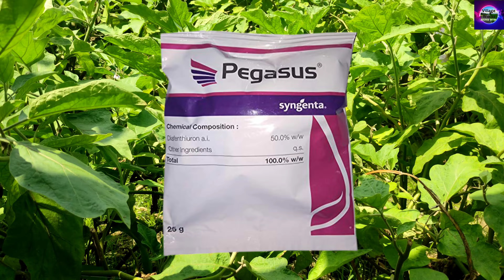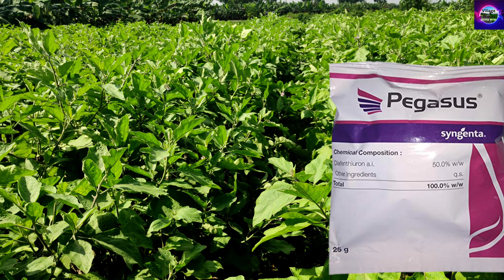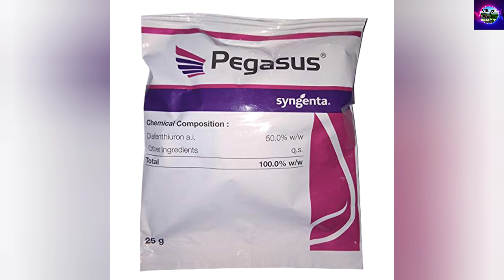বেগুনের ডগা ও ফল ছিদ্রকারী পোকা দমন করতে ব্যবহার করুন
ও লাল মাকোড়, যা গুঁড়ি নামেও পরিচিতো :
 বেগুন,পটল, লঙ্কায় এদের আক্রমণ সবচেয়ে বেশি হয়।
খালি চোখে দেখা যায় না.  এমন ক্ষুদ্র হলদে মাকোড় দলবদ্ধভাবে ডগার পাতার
নিচ থেকে রস চুষে খায়। পাতা লম্বালম্বিভাবে মুচড়ে ও কুঁকড়ে যায়। পাতার
রং তামাটে হয়ে যায়। শেষে পাতা ঝরে যায়।
 পাতার নীচে সৃষ্ট সূক্ষ্ম সাদা জালিকা গাছের বৃদ্ধি ব্যাহোতো  করে। শুষ্ক ও
 গরম আবহাওয়ায় এদের আক্রমণ বেশি ঘটে।
বেগুন চাষ
বেগুনের ফল ছিদ্রকারি পোকা
বেগুনের কাণ্ড ছিদ্রকারি পোকা
বেগুনের নালি পোকা
বেগুনে কীটনাশকের প্রয়োগ
ফল ছিদ্রকারি পোকা আটকাবেন কীভাবে?
বেগুনের কাণ্ড ছিদ্রকারি পোকার আক্রমণ আটকাবেন কীভাবে?
begun chas
wilt on brinjal
বেগুন চাষের ঢলে পড়া রোগ
brinjal cultivation
bagun chas
বেগুন গাছে কি সার দিলে ৩০ দিলে বেগুন আসবে
একই গাছে ৩০ কেজি বেগুন ধরতে কিভাবে?
একটা রোগ ও পোকা ও হবে না গ্যারান্টি
বেগুন চাষ পদ্ধতি
begun chas
বেগুন
বেগুন গাছের পরিচর্যা
big 49
begun chas poddhoti
bagun chas
begun chas bangla
বেগুন গাছের পোকা দমন
begun gacher porichorja
সবজি চাষ
লাউ চাষ পদ্ধতি
গাছের পরিচর্যা
জানুয়ারি মাসে কি কি সবজি চাষ করা যায়
জানুয়ারি মাসে সবজি চাষ
bagun chas podhoti
begun chas podhoti
বেগুন চাষ পদ্ধতি
brinjal farming
বেগুন চাষের আধুনিক পদ্ধতি
হাইব্রিড বেগুন চাষ
garden tips
gardening tips
আধুনিক পদ্ধতিতে বেগুন চাষ
বেগুন গাছের রোগ ও প্রতিকার
বেগুন চাষের নিয়ম
আধুনিক বেগুন চাষ
বেগুন গাছের ফুল ঝরে যাওয়ার কারণ
লঙ্কা
বগুণ
চাষবাস
মরিচ
শসা
পটল